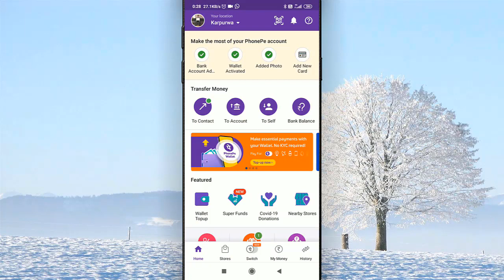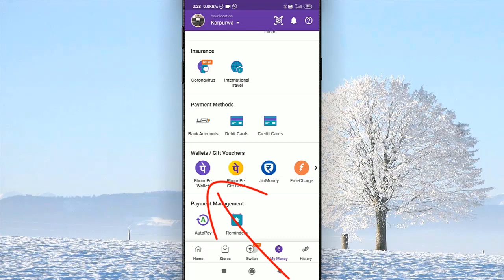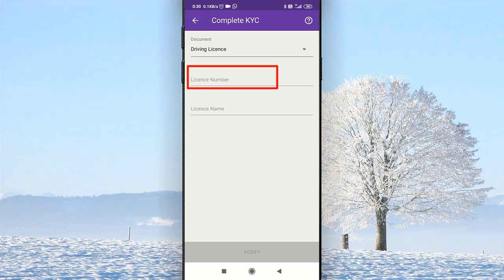phonepe kyc kaise kare at home 2021 how to phonepe kyc complete 2021 || kyc phone se kaise kare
In this video I will show that how to phonepe kyc complete 2021  || phonepe kyc kaise kare 2021 ||

• My Mic:-

• My Laptop:-

Our Quires:-
phonepe kyc kaise kare
how to phonepe kyc complete 2021
kyc phone se kaise kare
phonepe kyc kaise kare bank account
kyc phone mein kaise Karen
full kyc phonepe process 2021 at home
phonepe withdrawal kyc kaise kare
Cool Soch
Phonepay